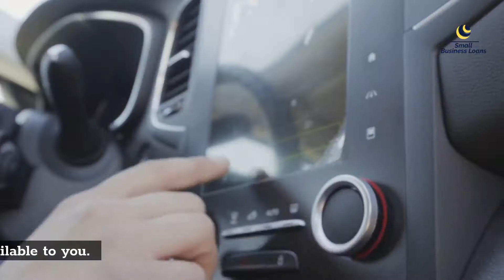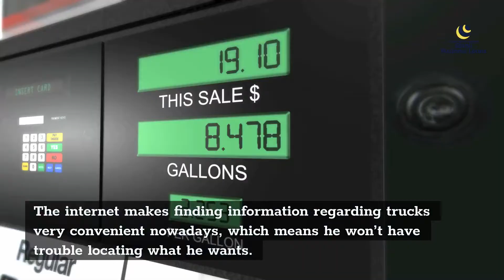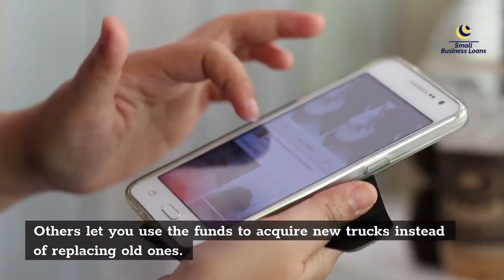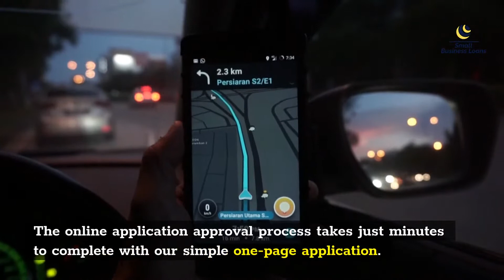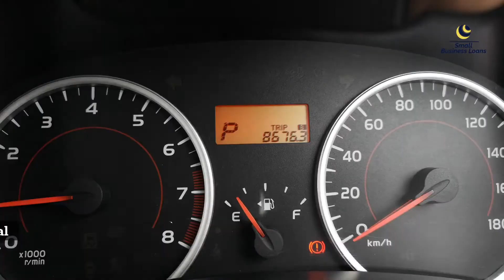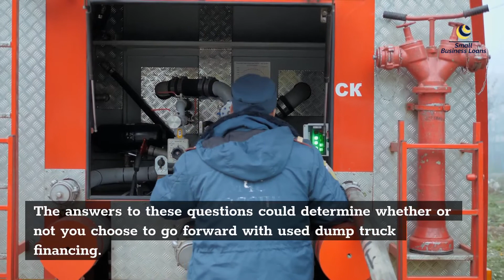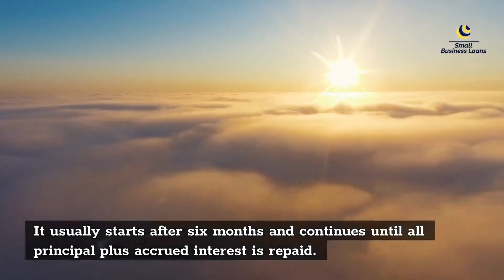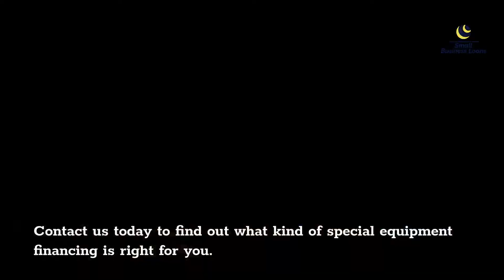Dump Truck Financing Bad Credit ❤ Dump Truck Financing ❤ Find A Lender That Knows Dump Trucks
Minimum 3 Months in Business & $5000/mo in Sales

Dump Truck Financing Bad Credit - dump truck financing bad credit.
the very best in dump truck financing. you have choices when you are looking for bad credit truck financing.

how to get your dump truck financed? bad credit commercial truck financing - high payments but higher net. dump truck financing bad credit where your equipment and business cash flow determine your financing  not credit score.
this video details what is required to get your dump truck financed.